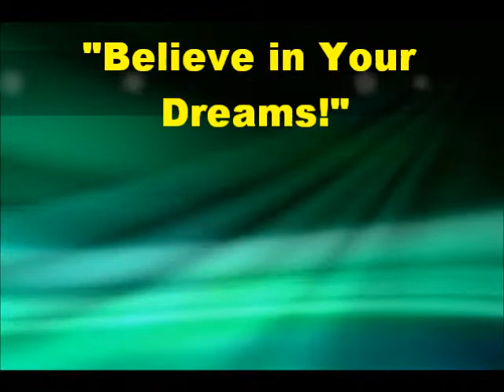(LOW NOISE VERSION) HPS 2010 Saturday Dinner - More Dancing 3 !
It's that time of year again!   The 17th annual Hermansky-Pudlak Conference at the Marriott Hotel, Uniondale, Long Island, New York (March 19-21, 2010).

Time for More Dancing  3 !

(This is a remake of the previous video, now using a new video filter called NEAT VIDEO.  It removes most of the video noise in the video created by recording in very low-light situations.  If you look at the old video, then look at his one, you will see a world of difference in the video quality!)